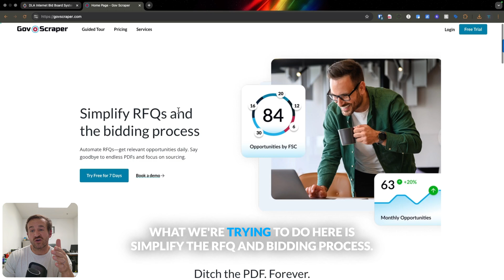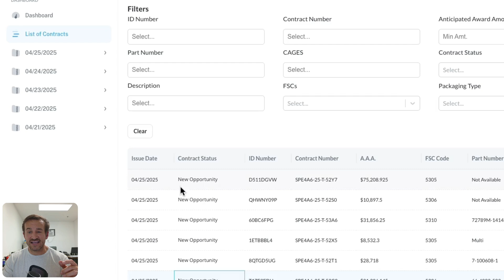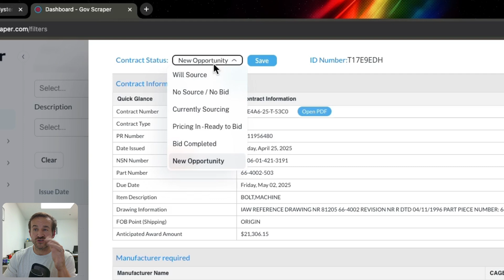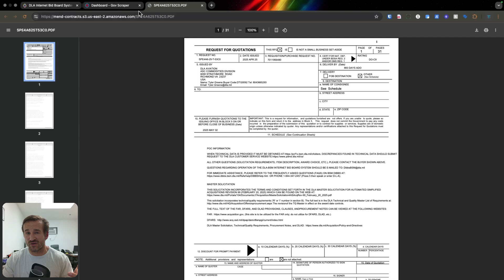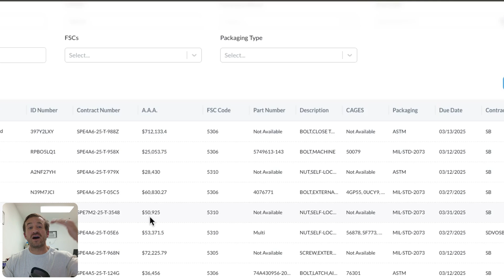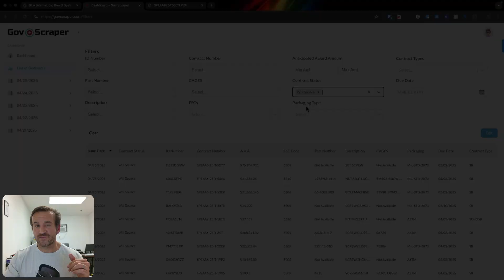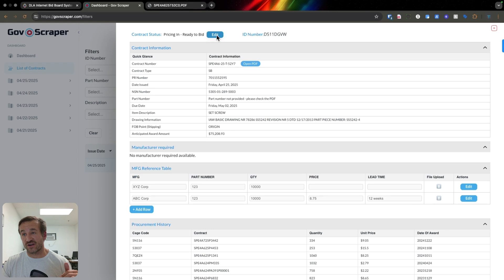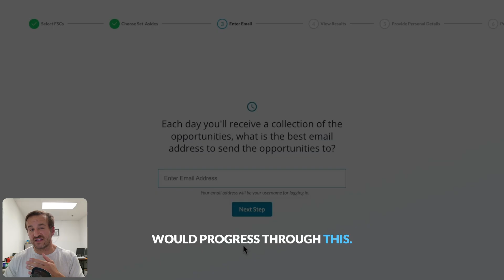Reduce the Research Time on RFQs - GovScraper Tutorial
⏱ Reduce RFQ Research Time with GovScraper | Step-by-Step Tutorial for Faster Bidding

Tired of wasting hours researching DLA RFQs? This video shows you how to cut that time down drastically using GovScraper.

In government contracting, speed matters—and RFQ research can eat up your entire day. In this tutorial, Tristan Thomas from Mend Sourcing walks you through how to use GovScraper, a powerful tool that automates the extraction of part numbers, procurement history, approved manufacturers, and packaging requirements from DIBBS solicitations.

You’ll learn how to set up GovScraper, import solicitations, and review key data points that help you quote faster and more confidently. Tristan also shares how his team uses this tool to streamline vendor communications and prioritize high-value bids. If you're bidding on DLA contracts and struggling with manual data entry, this video will save you hours and help you submit more accurate, competitive quotes.

Perfect for small businesses and resellers looking to scale their federal contracting efforts.

⏱ Timestamps
00:00 – Why RFQ Research Slows You Down
02:20 – What GovScraper Does
05:10 – GovScraper Walkthrough
10:10 – Analyzing Part Data for Bidding
13:40 – Final Tips for Faster Bids